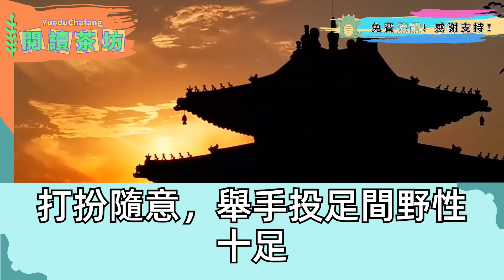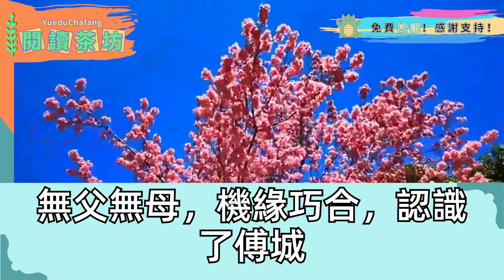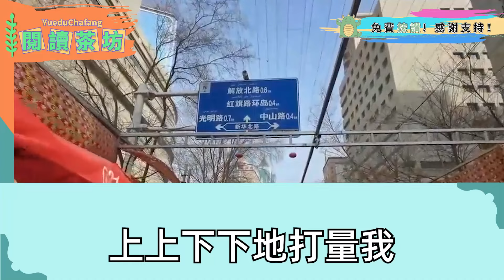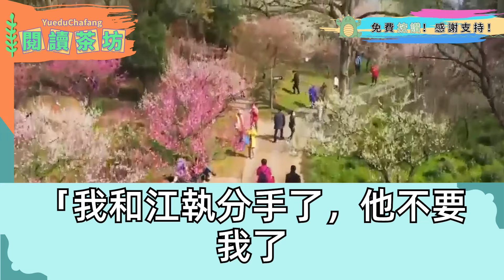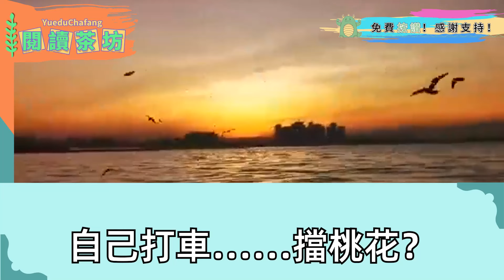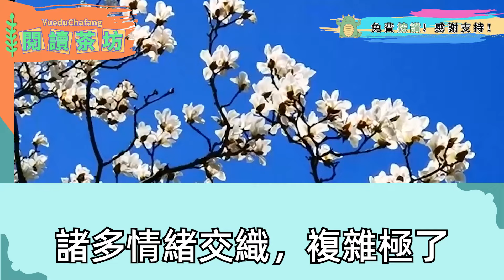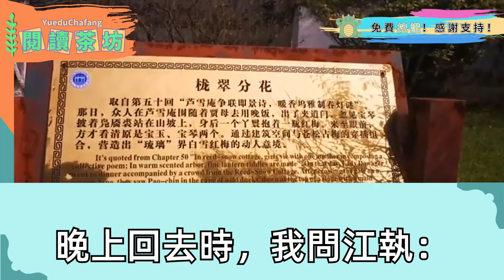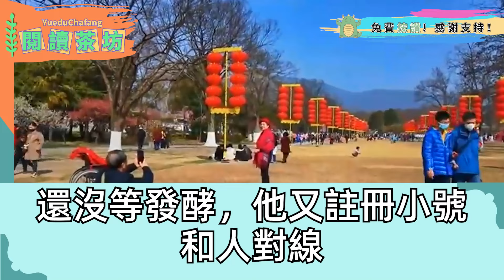我是首富妹妹 鬧離家出走，快中暑時 被修車工救下，我跟著他一塊修車，他說要給我500萬買房，轉頭他抱著初戀買別墅，我藏起孕檢單假死出國，三年後我剛下飛機，被拽進豪車裏 一抬眼，我傻了